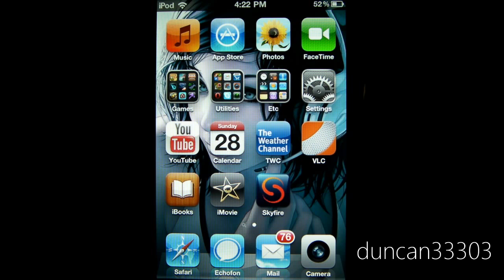State of Jailbreak: iOS 4.2.1 ultrasn0w Unlock for iPhone 3G and iPhone 3GS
In this State of Jailbreak video I discuss the newly released ultrasn0w 1.2 unlock for the iPhone 3G and iPhone 3GS on baseband 05.14 and 05.15 and iOS 4.2.1. In conjunction with PwnageTool 4.1.3 Unlock Edition for Mac and redsn0w for Windows you can upgrade your baseband to 06.15 from the iPad 3G.